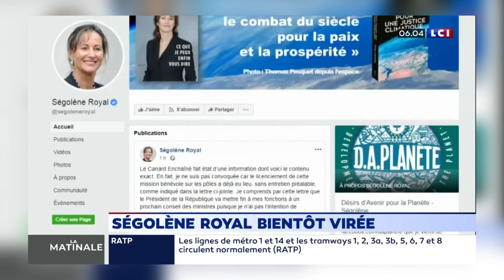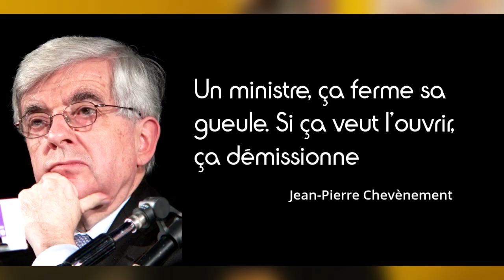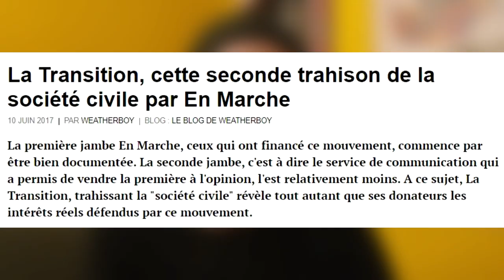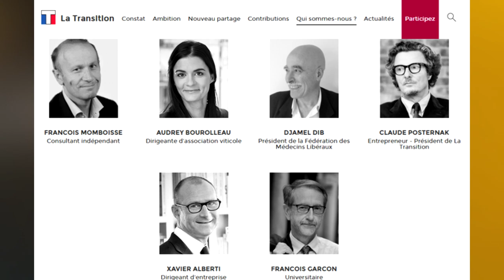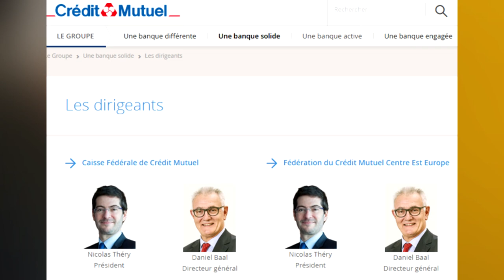Ségolène au chomage, Macron au partage & Rokhaya au largage ! (J'SUIS PAS CONTENT ! S06E05)